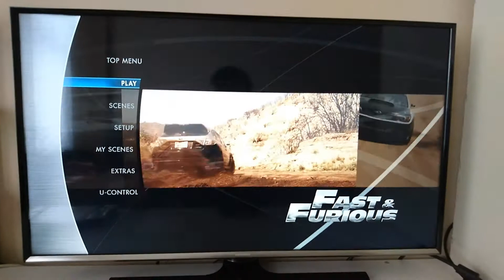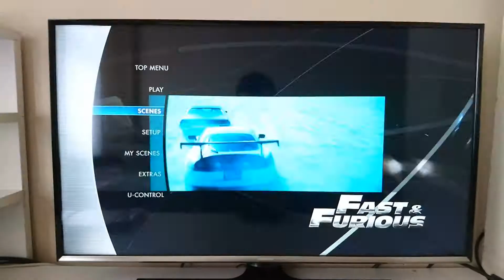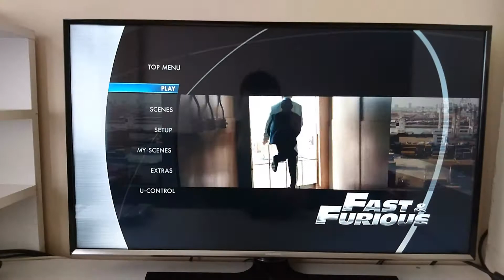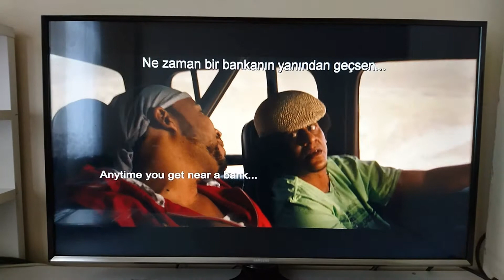Fast and Furious(2009) Blu-ray Menu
Hızlı ve öfkeli 4 filminin blu-ray menü videosu.